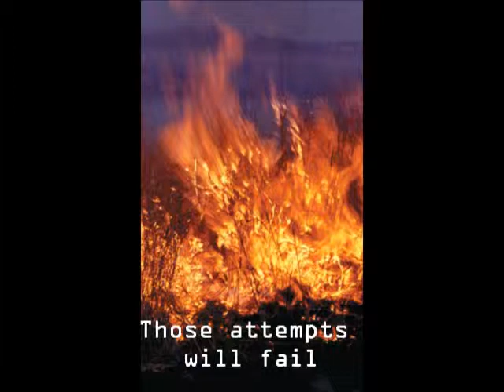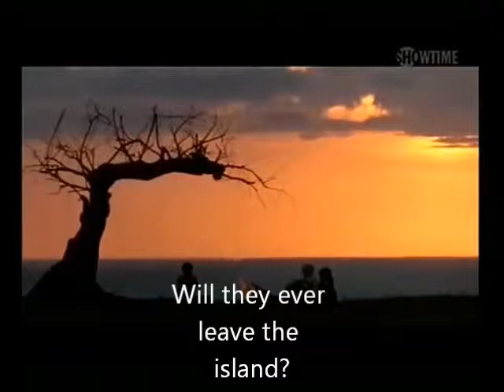Lord of the Flies Book Trailer